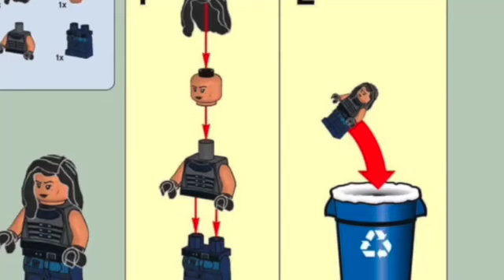Star Wars Meme Sets Vol. 12